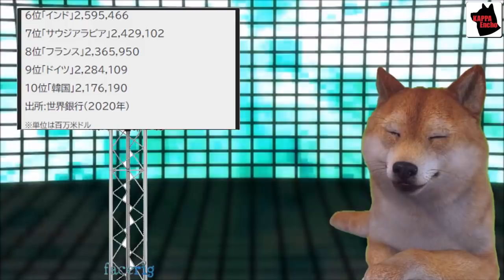世界株式時価総額ランキング日本が世界3位は没落なのか？未だ日本は戦えるのか？とある半島の某国は10位らしい【カッパえんちょー】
Salon de カッパえんちょー3月まで無料開放中！

小室圭さん司法試験迫る！最近やたらと悠仁さま高校進学特別ルート批判記事が多いのは小室圭さんNY州司法試験に注目させない為【カッパえんちょー】

テスラが日本国内販売モデルに大事故に繋がる欠陥が発覚、国交省にリコール申請【カッパえんちょー】

日本国民は心底中国が嫌いだと証明される、北京五輪反60%、人権問題重視の日本国民、岸田首相の対中非難決議逃亡とはまるで違う模様【カッパえんちょー】

岸田首相が同性婚を法律で認めるべきかどうか？興味ない時の回答、議論が必要で逃亡【カッパえんちょー】

石田純一氏が離婚危機の嫁と一切会話できず常に無視され、苦しい実情を週刊誌に愚痴ってた模様【カッパえんちょー】